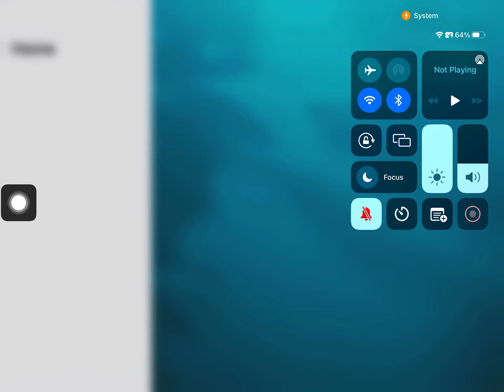20221014 152936000 iOS